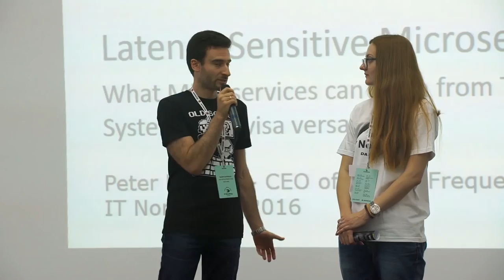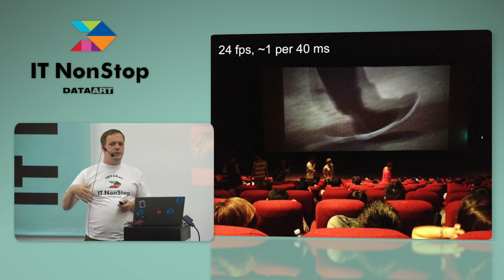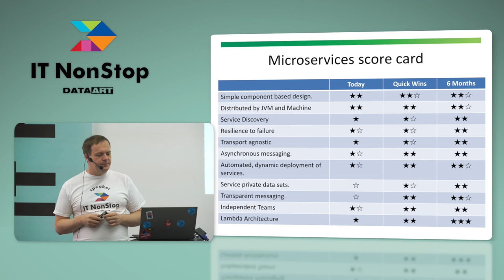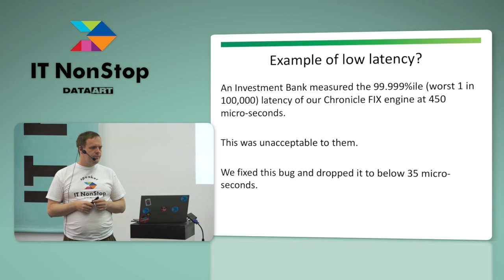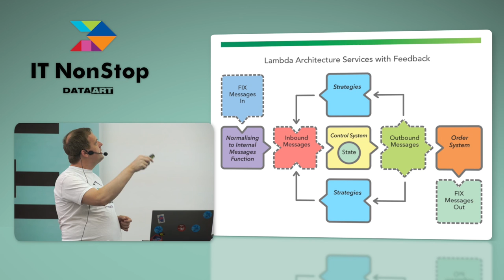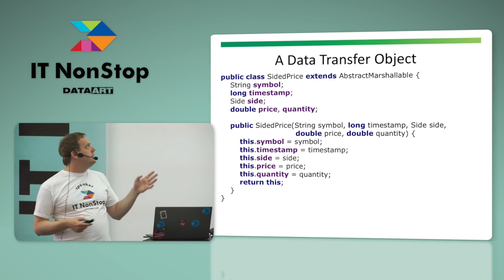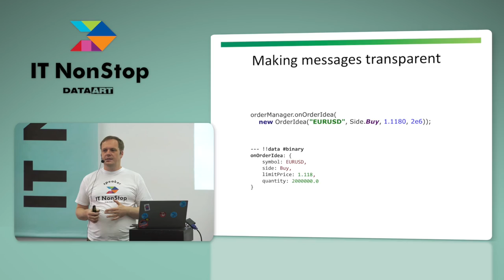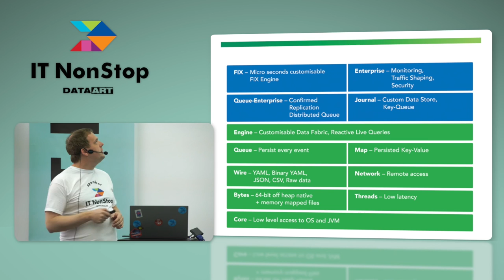«Latency Sensitive Microservices», Peter Lawrey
What can Trading Systems and Microservices learn from each other. How can event sourced Microservices achieve microsecond latencies reliably. Web based Microservices are effective in terms of time to market, and now is using asynchronous messaging and more performant transports.